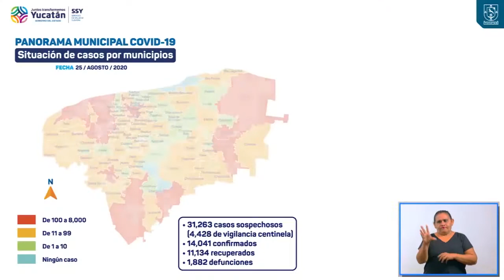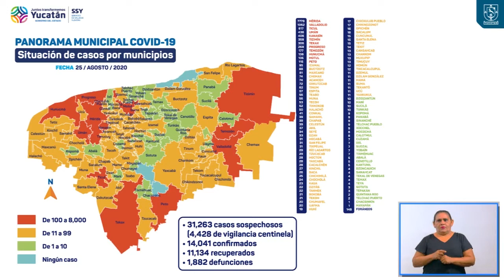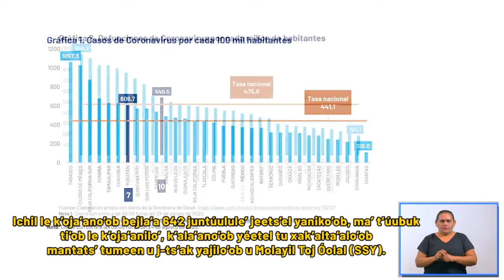Informe diario del COVID-19 25/08/20 | Tele Yucatán